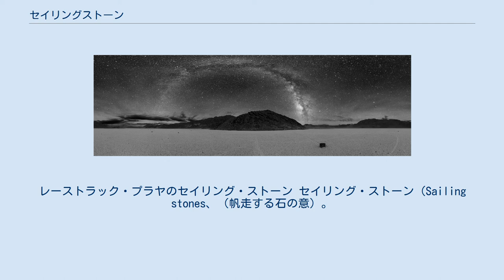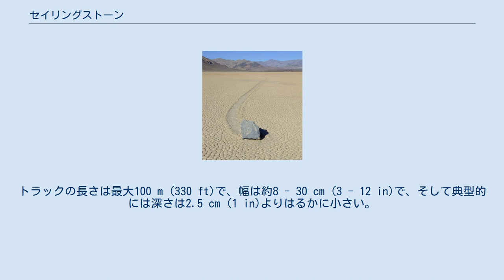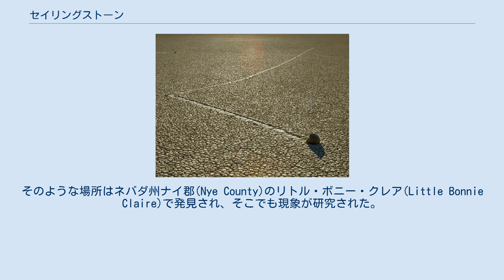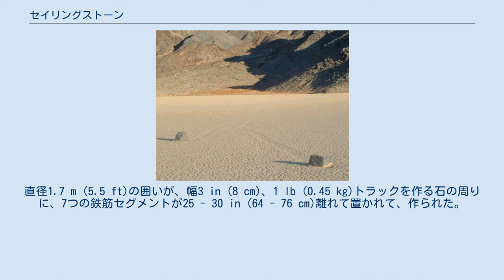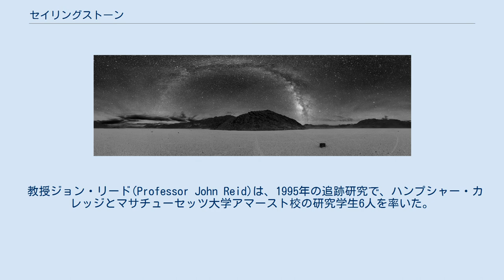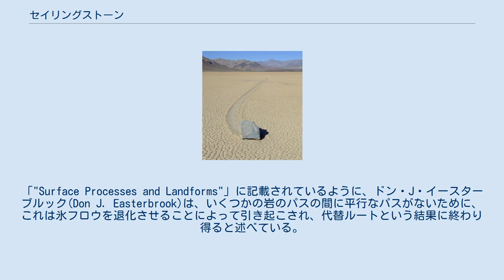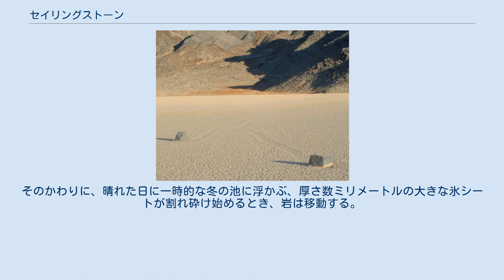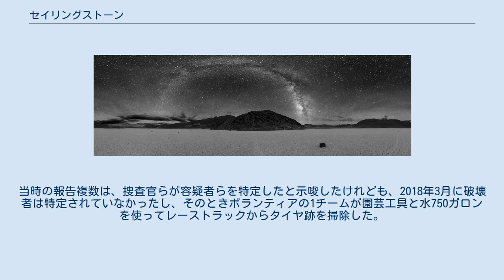セイリングストーン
レーストラック・プラヤのセイリング・ストーン セイリング・ストーン（Sailing stones、（帆走する石の意）。
スライディング・ロックス sliding rocks、ウォーキング・ロックス walking rocks、ローリング・ストーンズ rolling stones、およびムーヴィング・ロックス moving rocksとも）は、岩が動物の介入なしに滑らかな谷底を移動し、長いトラックを刻む、地質学的現象である。
岩の移動が発生するのは、晴れた日に、厚さ数ミリメートルの、一時的な冬の池に浮かんでいる大きな氷のシートが割れ砕けるときである。
これらの薄い浮いている氷パネルは、寒い冬の夜に凍り、風と押しやられた岩によって最大分速5メートルで駆りたてられる。
 スライディング・ロックのトレイルは、ネバダ州リトル・ボニー・クレア・プラヤ(Little Bonnie Claire Playa)などさまざまな場所で観察、研究され、いちばん有名なのは、カリフォルニア州デスヴァレー国立公園レーストラック・プレヤ(Racetrack Playa)においてであり、そこではトラックの数と長さは注目に値する。
 トラックはときどき非直線である レーストラックの石は、主に南部分の、プラヤ[playa。
砂漠の窪地の平原。
雨期に浅い湖になり蒸発すれば底に粘土・塩・石膏など沈積物を残す。
米国西部に多い]の底にしみをつけている。
歴史的な記録は、岸から100 m (300 ft)の周りのいくつかの石を特定しているけれども、石の大部分は、それぞれの発生させている露頭に比較的近く見つかる。
3つの岩石学的な型が3つ特定されている――（1）閃長岩、プラヤの西側できわめて豊富に見つかる。
（2）ドロマイト、白い帯複数のある、丸みを帯びた青灰色の石。
（3）最も一般的な型であるブラック・ドロマイトは、ほとんどつねに、かどのあるジョイント・ブロックまたはスライバー(slivers)のかたちで見つかる。
このドロマイトは、プラヤの南半分に見つかるほぼすべての石を構成し、そしてプラヤの南端で東岸に平行している、高さ260 m (850 ft)の、急な岬で生じている。
貫入性の火成岩は隣接する斜面から生じている（それらの大部分はタン色長石である――含有量の多い閃長岩）。
トラックの長さは最大100 m (330 ft)で、幅は約8 - 30 cm (3 - 12 in)で、そして典型的には深さは2.5 cm (1 in)よりはるかに小さい。
大部分のムーヴィング・ストーンは、直径約6 - 18 in (15 - 46 cm)の範囲である。
 底が粗い石は、まっすぐなトラックを残し、いっぽうで底が滑らかなものはさまよいがちである。
石はときどき、別の端を地面にさらしながら、石の航跡に別のトラックを残しながら、ひっくり返る。
 トレールは方向と長さの両方が異なる。
たがいに隣り合って動き始める岩は、ある時間平行に移動し、それから突然左、右、または後ろにさえ方向を変える。
トレールの長さもまた異なる――同じようなサイズと形の岩2つが均一に移動することがあり、その後1つが前進するか、トラック上で停止することもある。
 石が移動するには、非常に特定の条件複数のバランスが必要であると考えられている―― レーストラック・プラヤの岩2つ レーストラック・プラヤで、これらのトラックは1900年代初頭から研究されてきたが、石の移動の源は確認されなかったし、仮説がいくつか存在する研究の対象であり続けた。
しかしながら、2014年8月現在、岩が移動しているタイムラプス・ビデオ映像が公開されており、氷の薄い溶けつつあるシートの流れの中で岩が高風速で動いていることを示している。
科学者らはこうして、移動している石の原因が　氷押しやり(ice shove)であると特定している。
 滑走岩現象の最初の記録された説明は、ネバダ州ファロン(Fallon)のジョセフ・クルック(Joseph Crook)という試掘探鉱者がレーストラック・プラヤを訪れた1915年にさかのぼる。
翌年に、レーストラックは地質学者ジム・マカリスター(Jim McAllister)とアレン・アグニュー(Allen Agnew)からの関心を呼び起こした。
彼らは1948年にこの地域の基盤岩をマップし、アメリカ地質学会会報(Geologic Society of America Bulletin)い滑走岩に関する最初の報告を発表した。
彼ら...